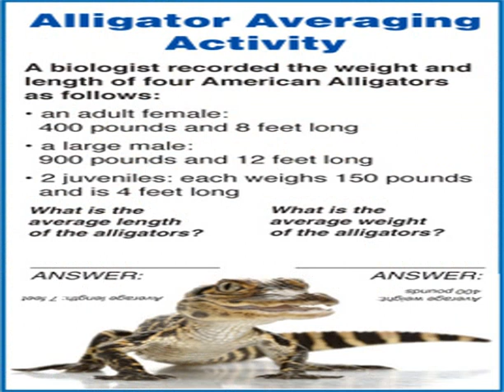alligator facts for kids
Google cosmetics to buy alligator facts for kids